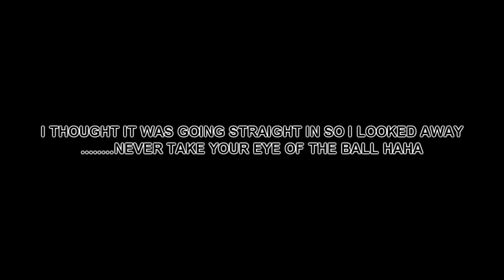EPIC FAIL.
epic fail on fifa ut... thought it was going in.
might start livestras aswell if you want